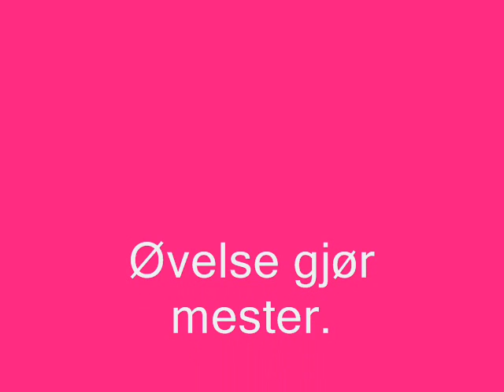Oppstilling på bord /standing om the table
Utstillingstrening